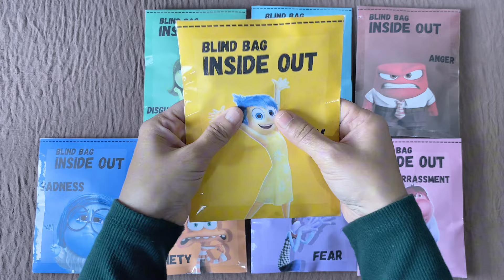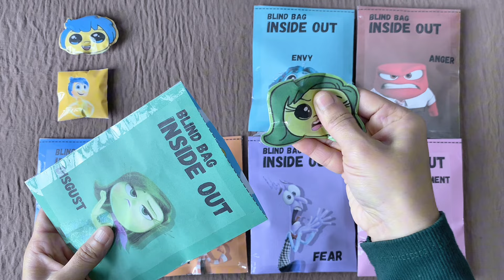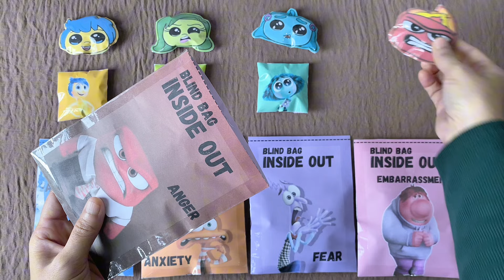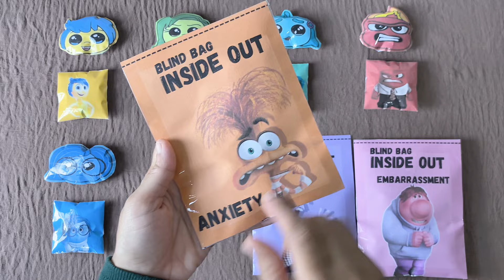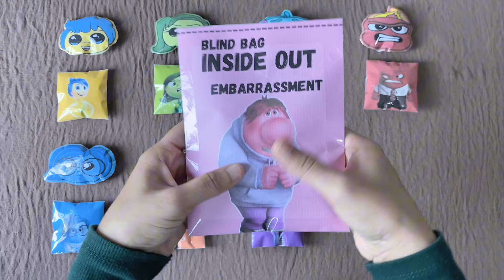[paper diy] INSIDE OUT BLIND BAG - PAPER SQUISHY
Hi, I'm Cicilia
Today I will unbox a blind bag which contains paper squishies about insideout characters.